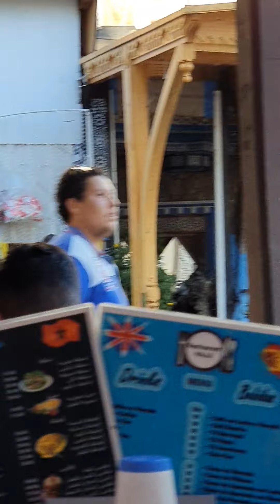Arabac music in the medina ( old city, tarihi şehiri ) of Chechouaen.